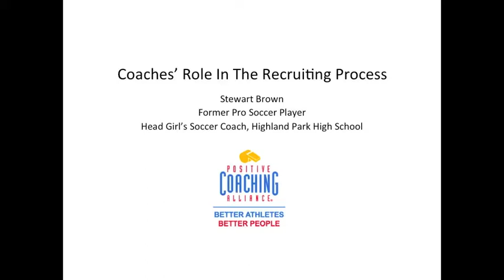How Coaches Can Help Athletes In The Recruiting Process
Stewart Brown is currently the head girl’s soccer coach at Highland Park High School (Dallas, TX) where he teaches within the science department and the Director of Coaching for the Highland Park Soccer Academy overseeing 15 teams.  Brown’s soccer career has taken him from his home in Paisley, Scotland to London, England to play professionally for Queens Park Rangers F.C. and to the states where he has had collegiate coaching posts.
During his tenure at Limestone College (Gaffney, SC) he coached the men’s and women’s programs receiving coach of the year honors for both programs. Next on his journey was Southern Methodist University (Dallas, TX) where he helped them to four conference championships and four NCAA Tournament appearances in four years.
Brown has a Bachelor of Science degree in Sports Medicine from Alderson-Broaddus College (Phillipi, WV), Masters degree in Health and Exercise Science from Furman University (Greenville, SC) and holds the National Soccer Coaches of America Association (NSCAA) Premier Diploma. Brown is also the author of The Student Athletes Guide to Getting Recruited and head collegiate recruitment consultant for PrimeScout.com.